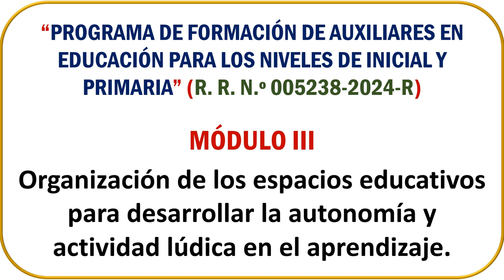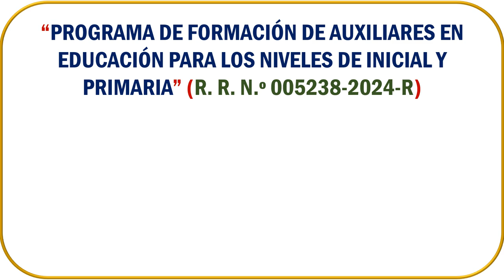CURSO TALLER PROGRAMA DE FORMACIÓN DE AUXILIARES EN EDUCACIÓN PARA LOS NIVELES DE INICIAL Y PRIMARIA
El CURSO TALLER PROGRAMA DE FORMACIÓN DE AUXILIARES EN EDUCACIÓN PARA LOS NIVELES DE INICIAL Y PRIMARIA se encuentra compuesto por 12 módulos temáticos, independientes (enero a diciembre).

Duración de cada módulo: seis sesiones mensuales.
Certificación virtual: 125 horas pedagógicas por módulo y 1500 horas pedagógicas al completar los 12 módulos.

Inversión: S/ 180,00 por módulo (incluye la certificación virtual).
Modalidad Bimodal: sesiones virtuales y presenciales.
Horario: 8:00 a. m. a 12:30 p. m. (sábado y domingo).

Las sesiones virtuales se desarrollarán con la plataforma de GOOGLE MEET.
Las sesiones presenciales se desarrollarán en el segundo piso del pabellón José Antonio Encinas Franco de la Facultad de Educación - UNMSM.

Los 12 módulos son los siguientes:
I: Rol de la auxiliar para una asertiva convivencia escolar.
II: Atención y cuidados en el desarrollo infantil temprano.
III: Organización de los espacios educativos para desarrollar la autonomía y actividad lúdica en el aprendizaje.
IV: Estimulación del lenguaje a través de la literatura.
V: Estrategias para atender a niños con problemas de conducta.
VI: Estrategias para atender a niños con problemas de aprendizaje.
VII: Uso de herramientas interactivas y recursos virtuales.
VIII: Expresiones artísticas.
IX: Musicalidad.
X: Psicomotricidad.
XI: Elaboración de materiales educativos.
XII: Taller creativo de manualidades para el nivel inicial y primaria.